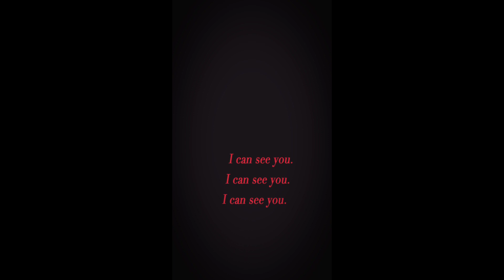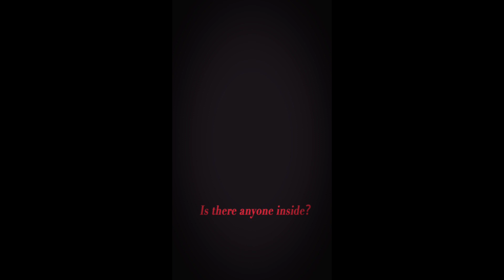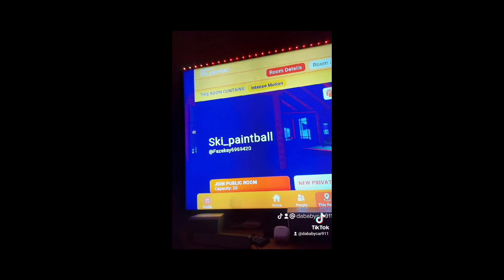real vlog tomorrow dropping videos every day(not clickbait)